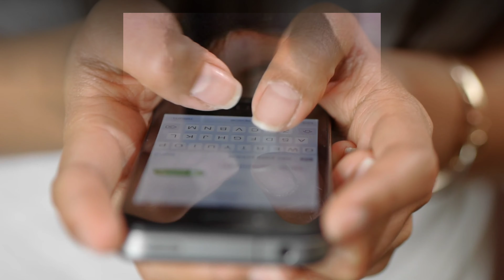जितेंद्र के निधन के बाद खुला राज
(1) Family history of Jeetendra.
(2) Filmography of Jeetendra.
(3) Famous controversies of Jeetendra.
(4) Love affairs of Jeetendra.
(5) Jeetendra and Hema Malini affair.
(6) Jeetendra hit movies.
(7) Jeetendra molestation case.
(8) Jeetendra and Sridevi movies.

Jitender Kumar is No more || Bollywood ने खोया एक और अभिनेता || Jitender का निधन || Today Update ||